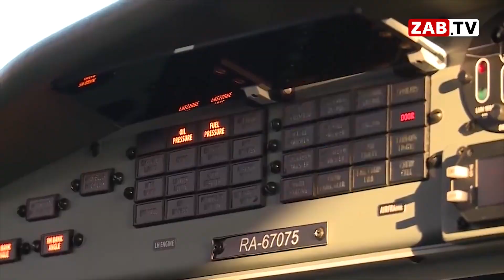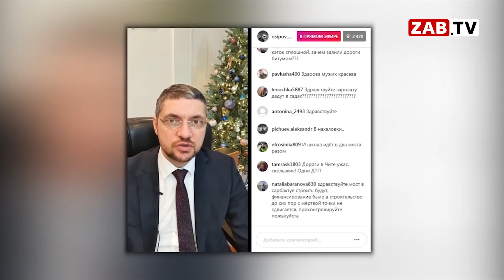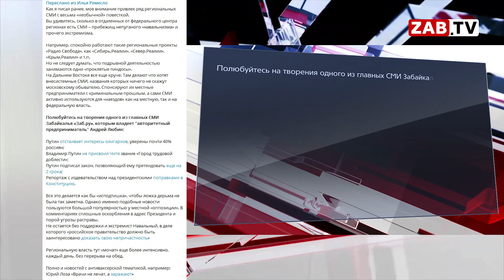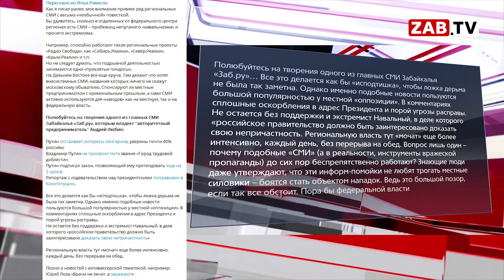Ответ журналистов ЗабТВ на бессмысленные и лживые происки некоторых чиновников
Правда не только глаза колет. Она мешает некоторым чиновникам уютно сидеть в своем кресле, дремать, проявлять некомпетентность в работе либо проворачивать разные дела. За это нас, журналистов, и не любят. Не любят и боятся.